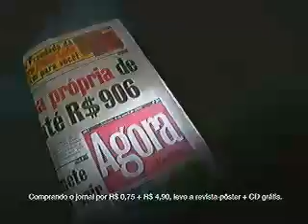Comercial Jornal Agora - Os Segredos de Pokémon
Comercial do Jornal Agora, divulgando a promoção "Os Segredos de Pokémon".

Crétidos: Porifoliodavi